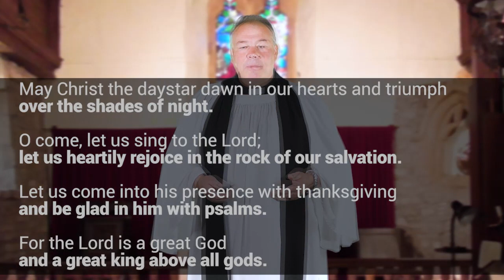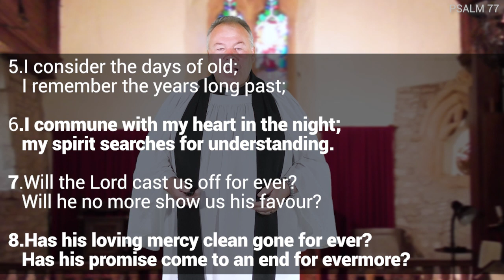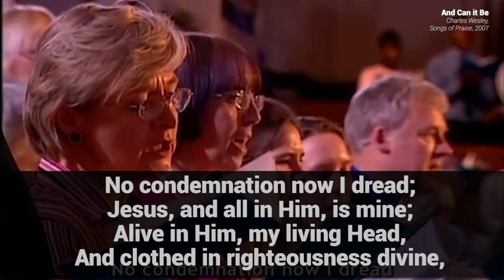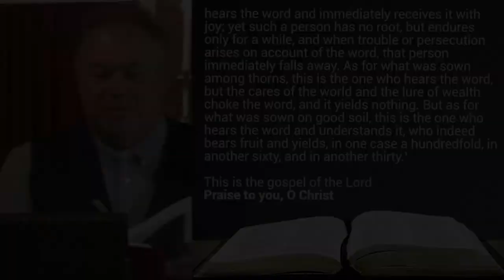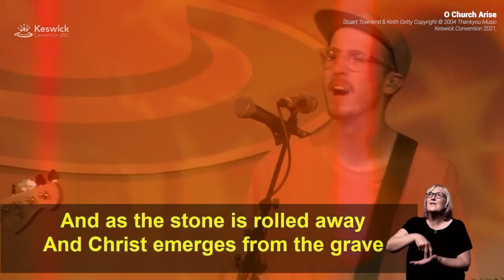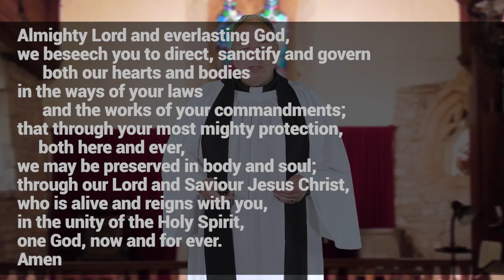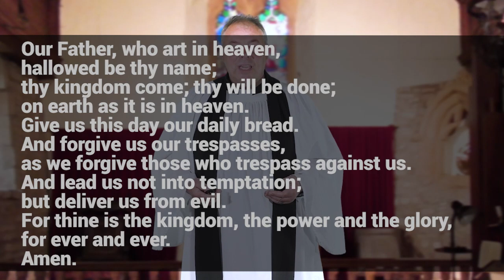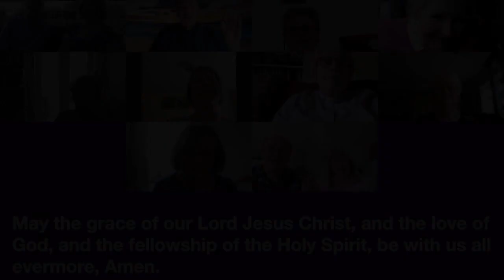Sunday Service 30 July 2023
Join Rev'd Barry Unwin, Rev'd Jane Fraser, and Kate Batchelor for our regular Sunday Service, with songs, hymns, a reading and sermon.